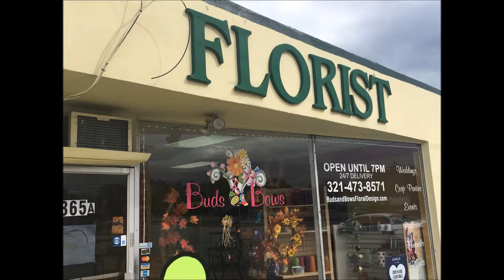Buds & Bows Floral Designs HOT DEAL of the Month!!!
Free delivery on order of $65.00 and above. X-mas Keepsake Waterford Crystal arrangements: starting at $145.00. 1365 Cypruss Ave., NW corner of Eau Gallie & US1.